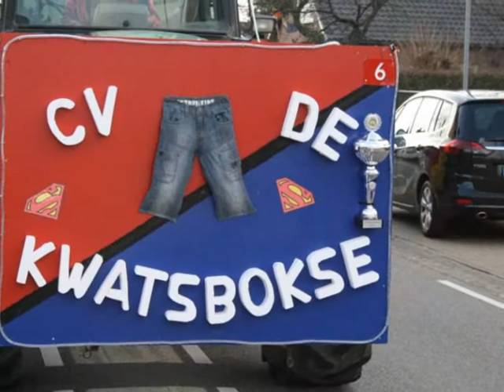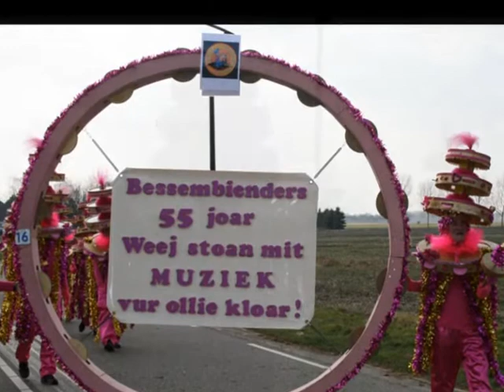Maasduinen TV - Optocht Siebengewald 2014 deel 1